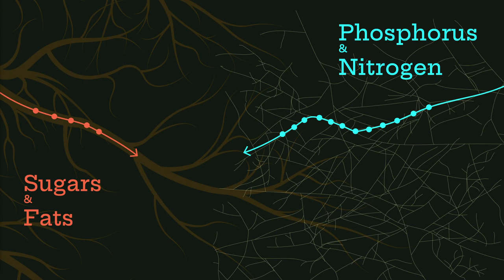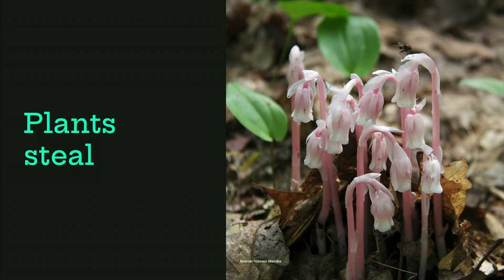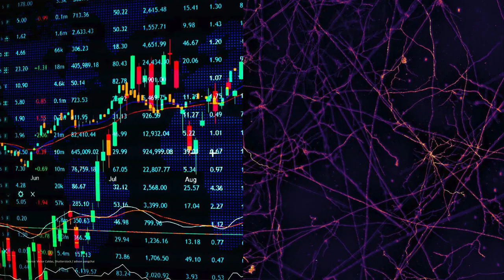Lessons from fungi on markets and economics | Toby Kiers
Resource inequality is one of our greatest challenges, but it's not unique to humans. Like us, mycorrhizal fungi that live in plant and tree roots strategically trade, steal and withhold resources, displaying remarkable parallels to humans in their capacity to be opportunistic (and sometimes ruthless) -- all in the absence of cognition. In a mind-blowing talk, evolutionary biologist Toby Kiers shares what fungi networks and relationships reveal about human economies, and what they can tell us about inequality.